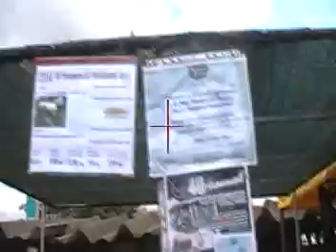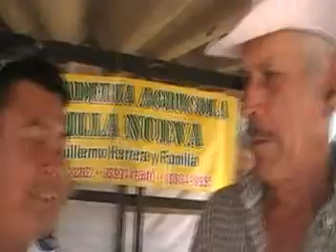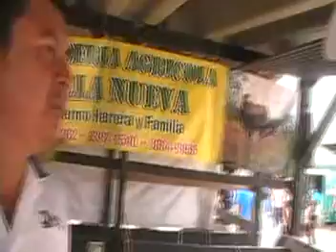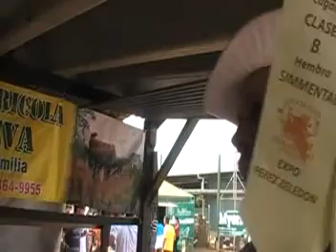Expo Perez Zeledon, Edición 2013.(EXHIBICIÓN DE GANADO)